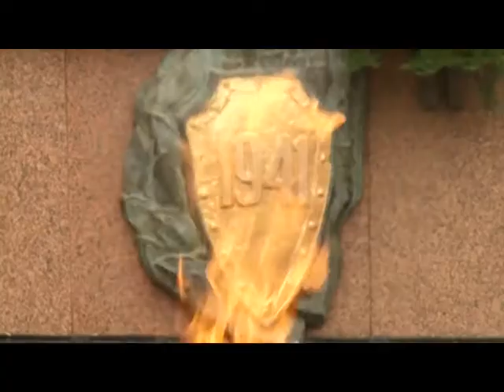Повзрослели они до поры: Марат Казей